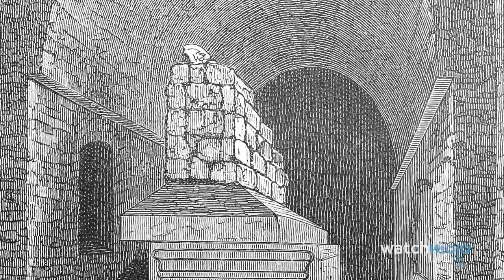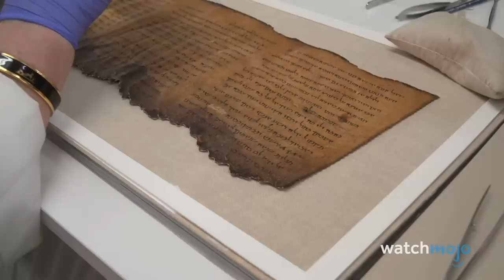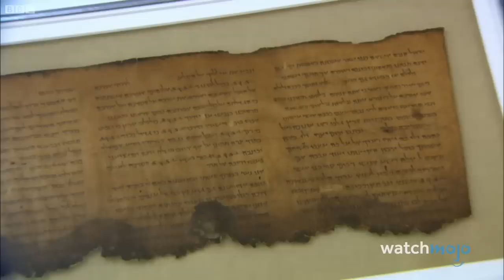What Are the Top 10 Archaeological Finds of the 20th Century?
These 20th-century discoveries shocked the world! For this list, we’ll be looking at the most amazing and influential archaeological finds that were unearthed between the years 1900 and 1999. Our countdown includes The Serapeum of Alexandria, The Dead Sea Scrolls, King Tut's Tomb, and more! Have you seen any of these in person? What did you think?